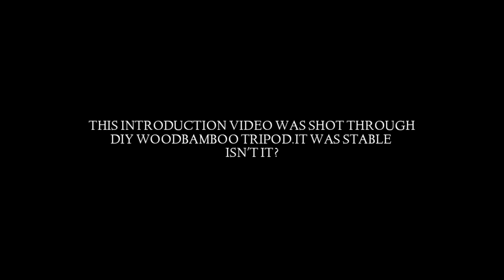Simple DIY wood tripod for stable video footage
Simple DIY tripod making in the village to get a stable video footage only.